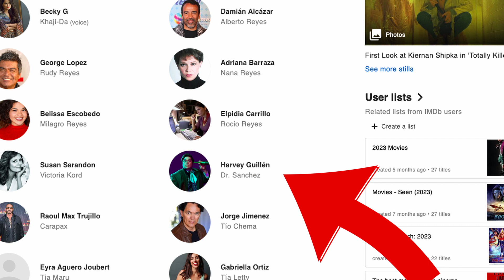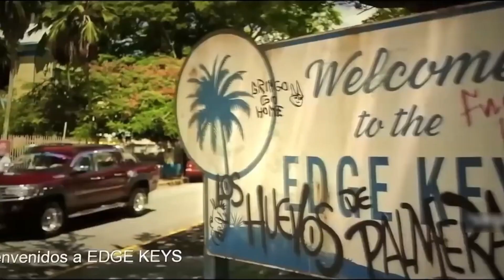Blue Beetle - No holding back Review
Jamie Reyes coming home from Gotham Law School to become an another DC Universe superhero. Finds a love in form of Jenny Kord, becomes a Blue Beetle and fights Victoria Kord in El Paso.